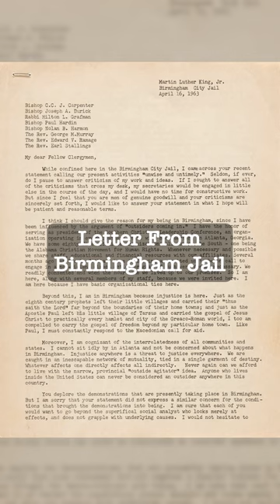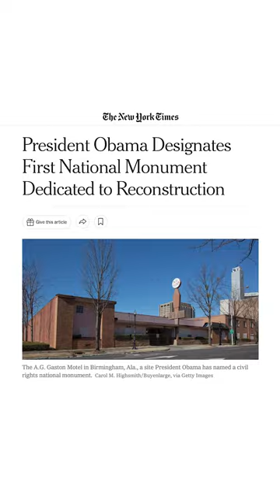AG Gaston: The Man Who Financed the Civil Rights Movement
A.G. Gaston was the wealthy businessman who financed the Civil Rights Movement in the 1950s and 1960s, which included bailing out leaders like Martin Luther King, Jr. and Rosa Parks.